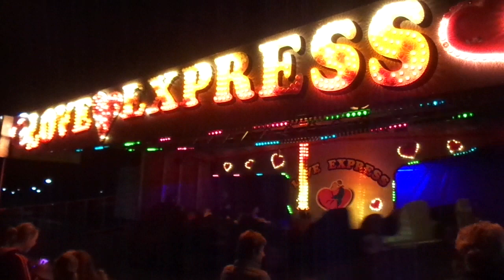Rupsbaan - Love Express - vd Stad - Kermis Gerwen 2018